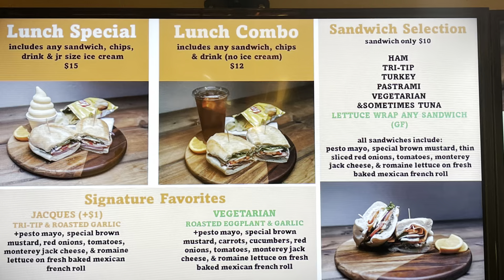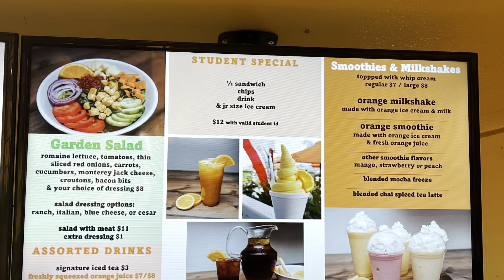Chatting With Virgil: Ep:55 Orange Works